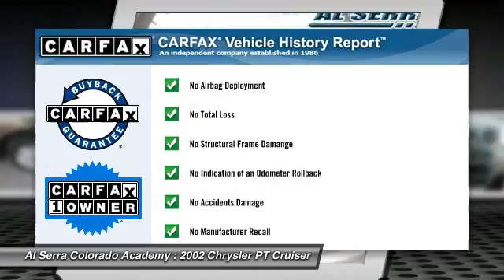2002 Chrysler PT Cruiser Colorado Springs CO 7423B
2002 Chrysler PT Cruiser